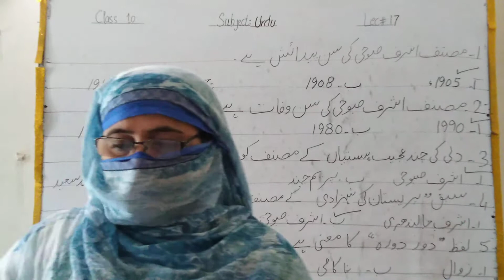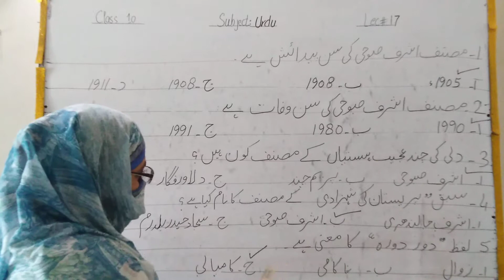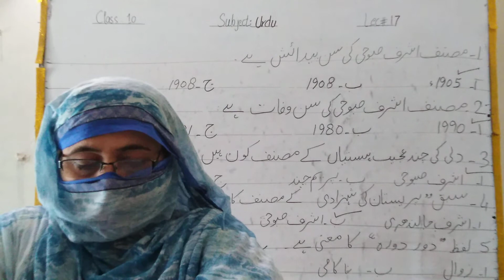10th/subject urdu/ L#17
10th/subject urdu/ L#17